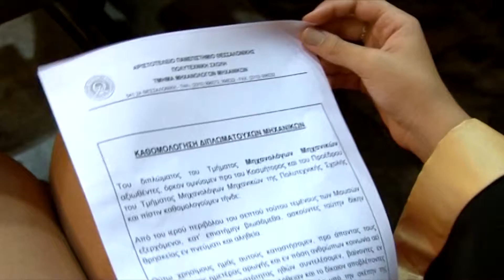Ορκωμοσία Μηχανολόγων Μηχανικών Α.Π.Θ. 2014